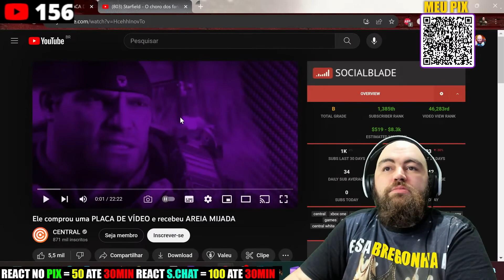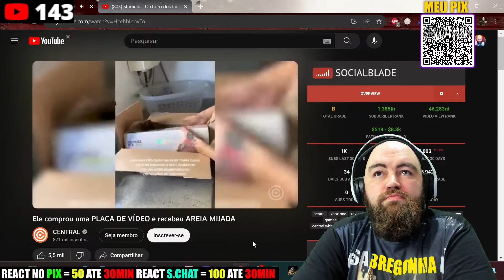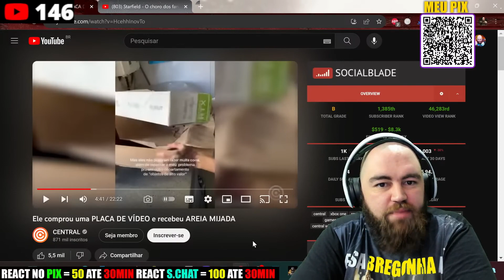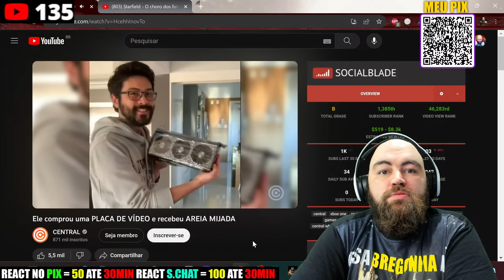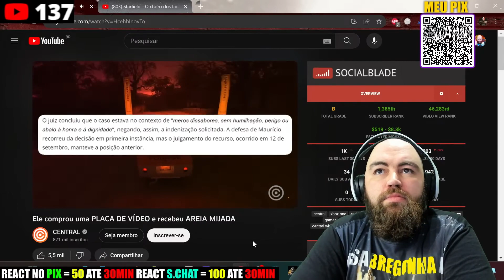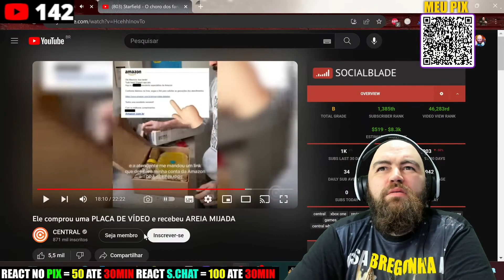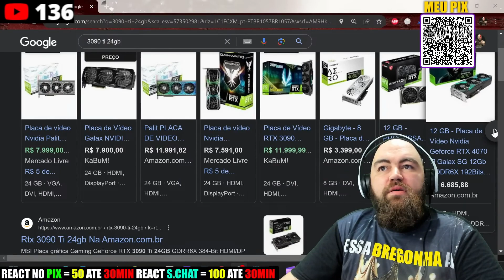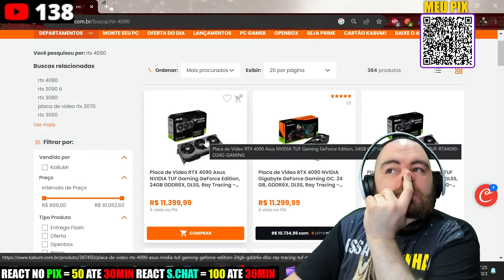REACT Ele comprou uma PLACA DE VÍDEO e recebeu AREIA MIJADA